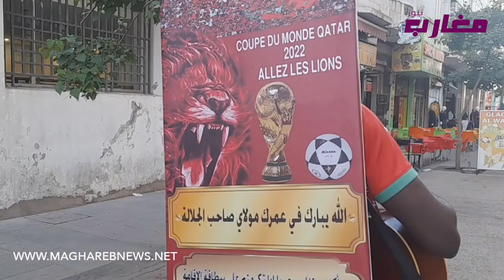حصري : شاب من الكونغو الديمقراطية شوفو أقال المنتخب المغربي